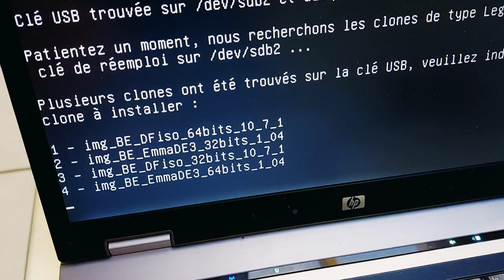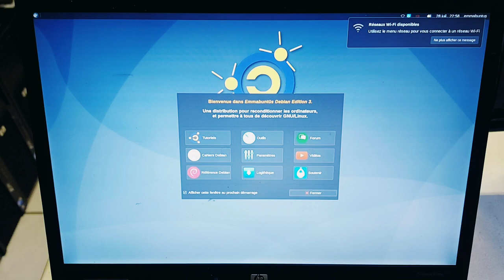Laptop x64 - Toujours aussi sympa la clé de réemploi Emmabuntüs 🤙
Merci, et à bientôt ailleurs 🤙